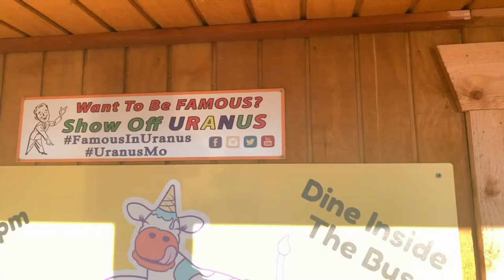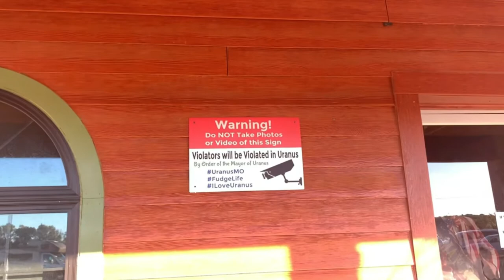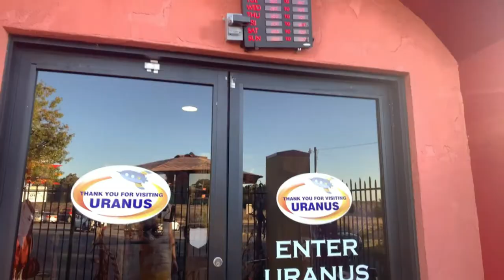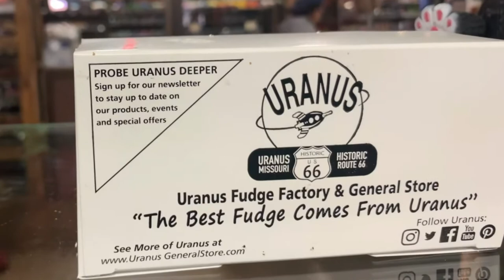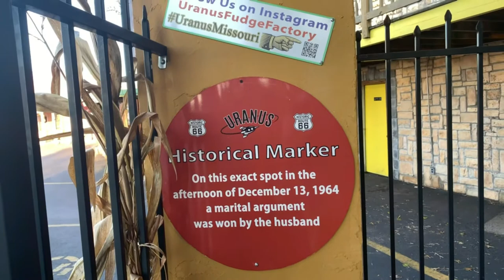Tour of Uranus | What to do in Uranus| An Hour in Uranus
Tour of Uranus -  While on our trip home from San Diego we stopped at Uranus Fudge Factory in Uranus MO.  We learned that the best Fudge comes from Uranus along with many other fun "Facts" that were represented on signs, shirts, cups and just about anything that would be punny.   So many jokes here in such a short time.  In all seriousness, this store has lots of goodies beyond fudge and Uranus jokes.  Jellies, Snacks, Crafts, Fishing gear, Escape room and even a Gun shop.  There is much more in Uranus that you can possibly imagine and it is well worth the stop to get a few photos and grab some goodies.  Either way we are certain anyone and everyone would probably enjoy an Hour in Uranus.